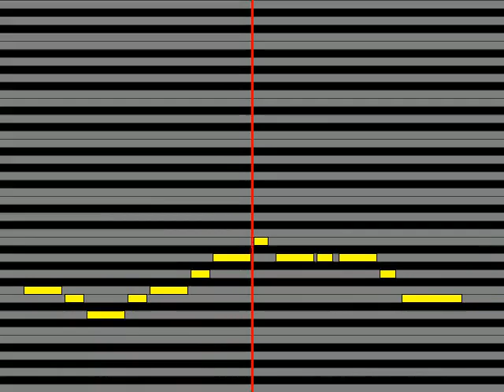【ガイドメロディ】 フランク永井、松島みのり、真理ヨシコ 月火水木金土日の歌